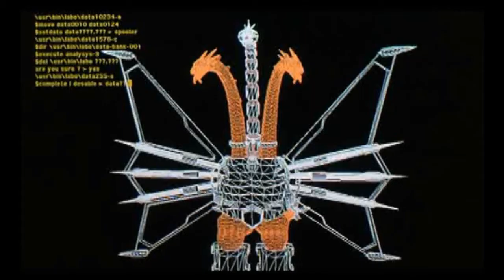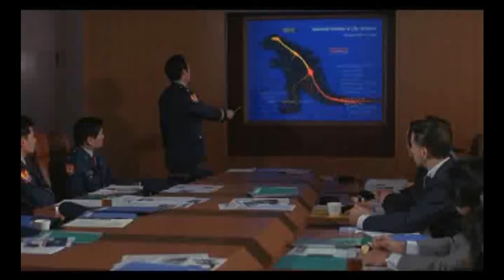30 Days of Godzilla: Day 20: Godzilla vs Mechagodzilla II Review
Hello everybody and welcome in to 30 Days of Godzilla. A 30 day review saga and countdown to the upcoming Godzilla 2014. Every day for the next 30 days there will be a new review each day concluding on May 16th when I get a chance to review Godzilla 2014.

In today's review we will be taking a look at the return of Mechagodzilla who is now on the human side. Also we get the return of Rodan and introducing Baby Godzilla who actually looks like his dad. The best thing about this movie is definitely the music. Akira Ifukube's score is incredible in this movie.